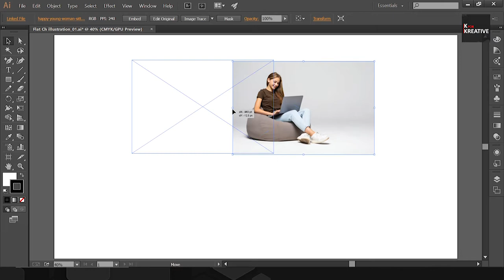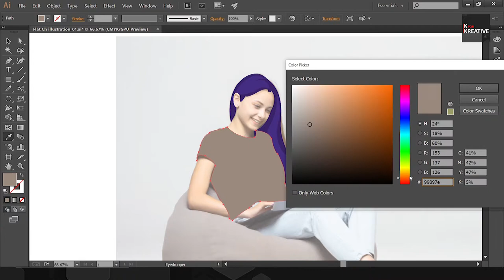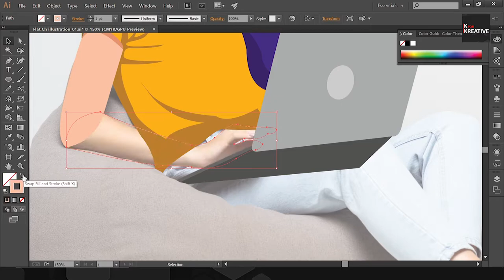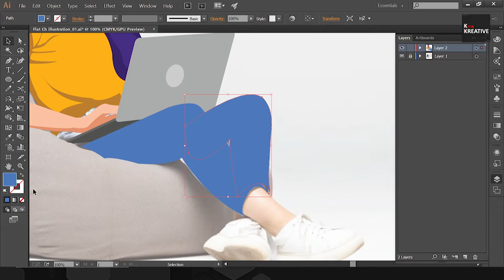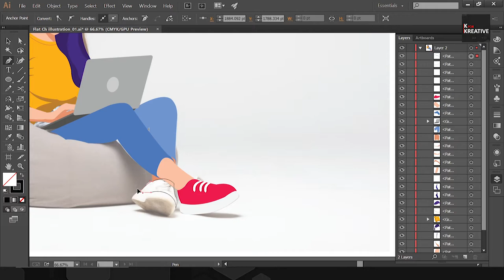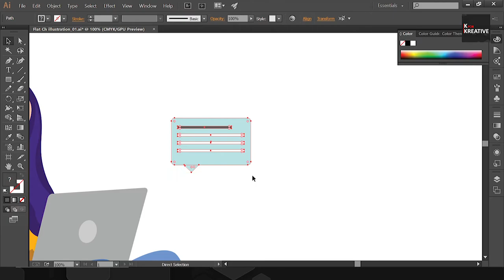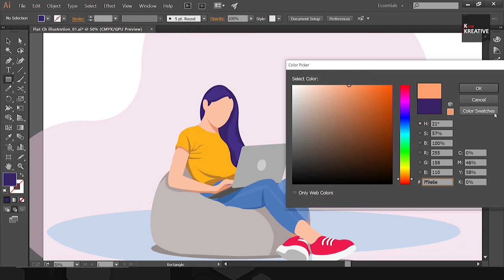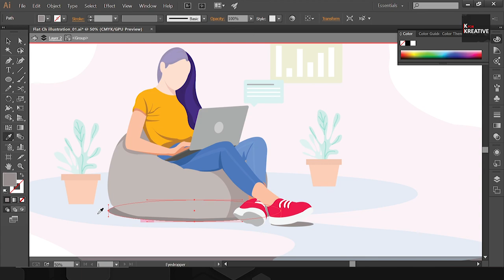Flat Character illustration | Adobe illustrator | Vector Art | Speed Art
Hey friends, what's up this is Kranti and today I will show you how I designed this Flat character illustration without sketch and using a reference image.